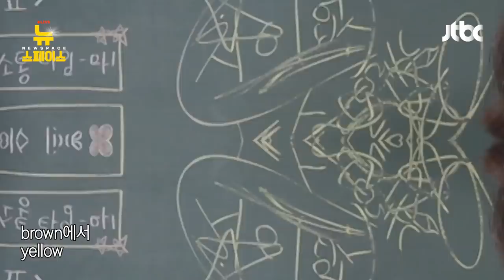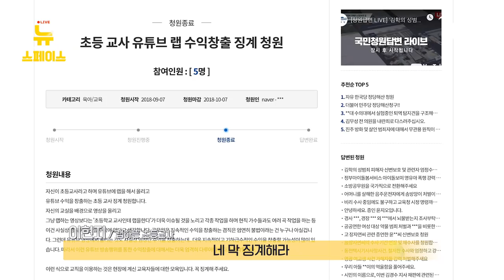쇼미8 나가는 '달지' 랩 직접 들어봄 (feat. 붕붕, 잔소리 LIVE)｜뉴스페이스 11화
아직 달지쌤 랩 안 들어본 사람 있는 건 아니겠지...
웅성웅성👥...👤...👥

구독! 좋아요! 알림! 해주실 거죠~? 😍

📌 매주 화요일 9:10PM 유튜브 라이브
📌 매주 금요일 9PM 하이라이트 업로드